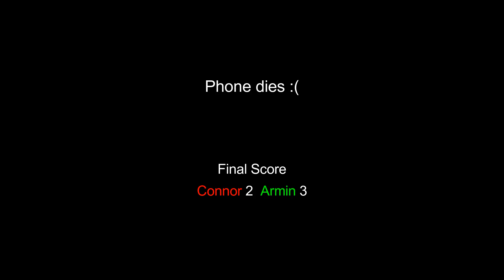Season 2 Tournament 3 - Semifinals & Finals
Third Tournament of 2018
Part 2/2